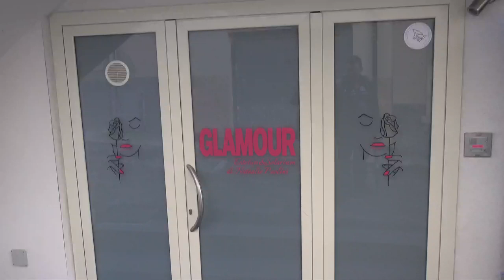How to Survive a Wolf Attack | Hiking from Molina Aterno to Goriano Sicoli | Yulia Talbot in Abruzzo